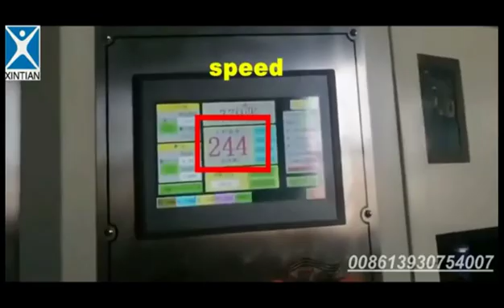XT-D High Speed Automatic Carton Box Making Machine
Good quality  automatic 4 colors printing slotting machine equips with seperated leading edge feeding unit.
This machine speed is 245 pcs/m.
for more information.